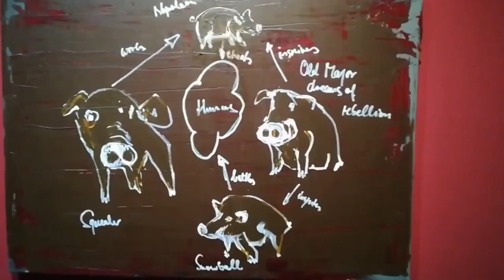One Step Forward Two Steps Back Walkthrough